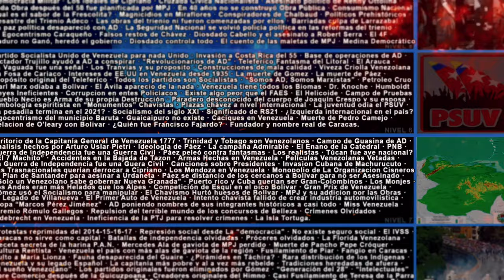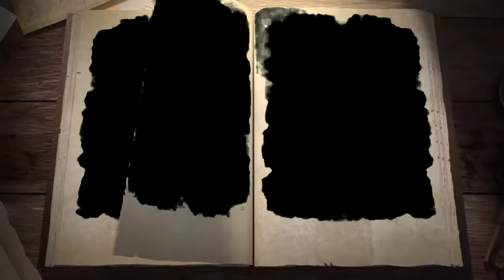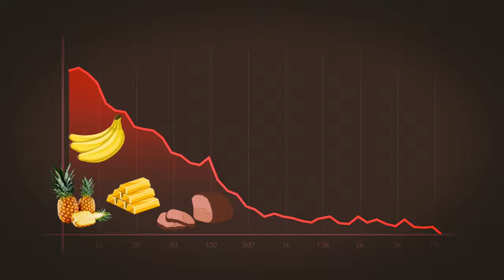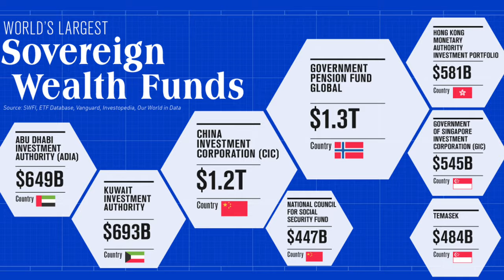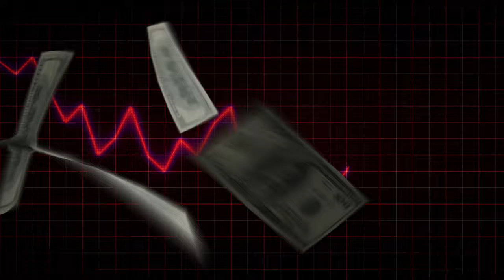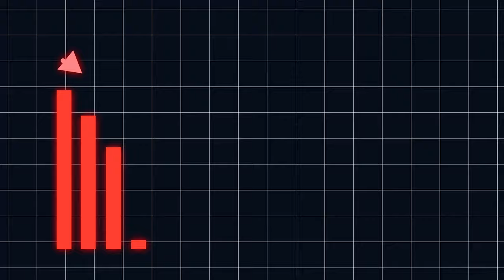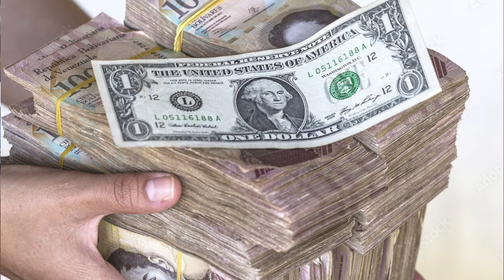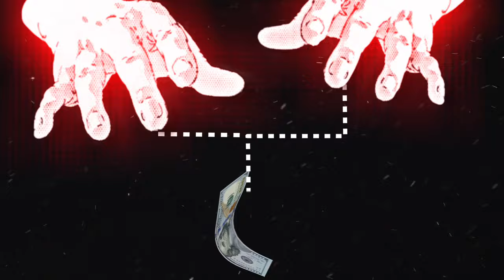The Tragic Story Of How Venezuela Became A Failed State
Venezuela has the largest petroleum reserves in the world within its territory, yet it has recently gone through hyperinflation, has had mass emigration and tops the misery index most years.

The story of how Venezuela got to where it is today isn't straight forward, and it's ultimately a tragic  tale. From the discovery of the first oil well in 1914, successive governments have taken on the task of steering the country forward in a way that will see it prosper.

The highs of the 1950s, where it was the country with the 4th highest GDP per capita in the world, is a stark contrast to the early 2020s, where it has become a failed state.

It's easy to look at the current government in power and think that it was entirely their doing. Although they played a large role in leaving the country where it is today, they inherited a legacy of economic mismanagement that is likely without precedent in human history.

The current situation is dire. Hyperinflation griped the country for several years. Over 7 million people have fled Venezuela since 2015, making this one of the largest mass emigrations ever recorded from a nation not at war. The majority of the nation lives under the poverty line, and they tend to top the misery index year after year.

It is a story worth telling and one that should be studied in order to stop other situations like this arising in the future. Is it salvageable? Only time will tell, but the same way that Venezuela's predicament is unparalleled in history, the solutions to its current issues will also have to be unprecedented.

Timestamps
00:00 - Introductions
02:57 - Formation & The Early Years
07:10 - Finding Black Gold & Oil’s Early Impact
09:18 - The 50-50 Law & The Booming 1950s
11:50 - The 1960’s & 70s
14:45 - Turbulence From The 80s
16:50 - Guerrillas & Socialism
18:19 - Hugo Chavez, The Bolivarian Republic & 21st Century Socialism
24:20 - Maduro & The Makings Of A Failed State
28:29 - Conclusion